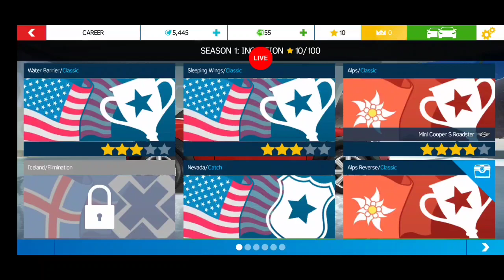livestreaming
car racing